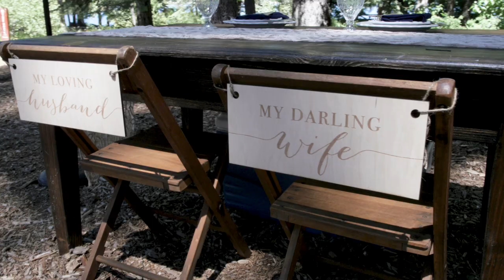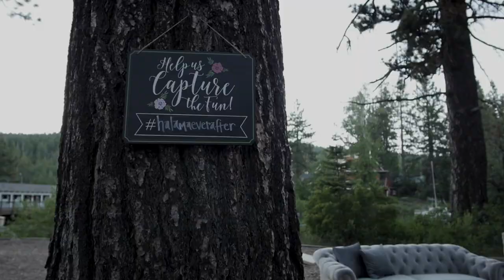Halama Wedding // Gate Keepers Museum Wedding Video - Tahoe Wedding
Our good friends got married, and we had the honor of being working guest! Seriously such an amazing couple that has a spectacular day.